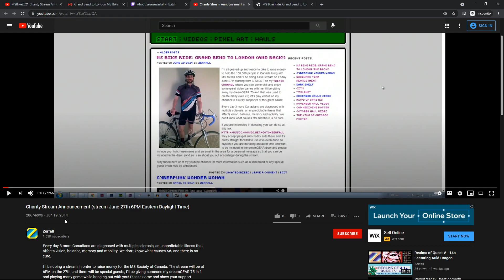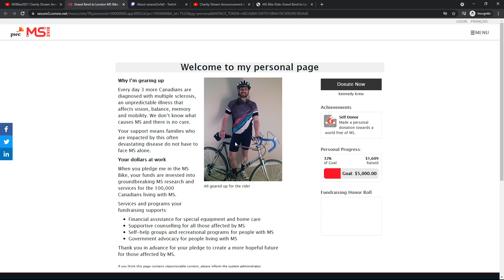Zerfall's MSBike2021 Charity Stream // July 17, 4 PM EDT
An event which matters to me with people who matter to me.
Zerfall's annual charity broadcast for the MS Society of Canada.
Saturday, July 17, 4 PM EDT.